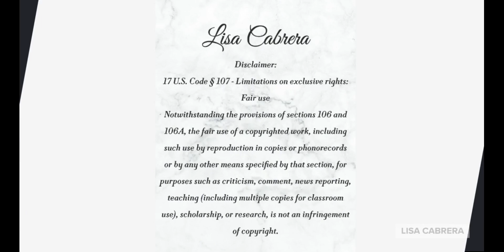Update - Tyre Nichols Case: Former Police Officer Desmond Mills, Jr. Plea Change ⚖️👮‍♂️ 📰🔁 🚔👁️